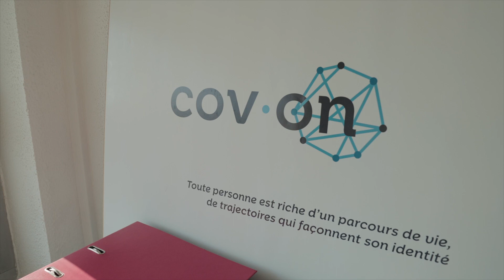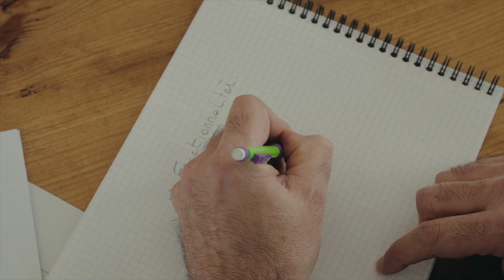Atelier de l’innovation 2020 : Gaido Lab, pour partager son parcours de vie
La société Gaido Lab est lauréate de l’Atelier de l’Innovation pour son application « Cov On ». Celle-ci permet aux personnes suivies de raconter leurs parcours de vie en s’affranchissant des barrières linguistiques, via une carte, des photos, ou autres pictogrammes. Les professionnels du champ social et médico-social peuvent ainsi mieux les connaître et leur proposer des solutions adaptées.

En savoir plus sur les lauréats de cette 8e cérémonie de l’Atelier de l’innovation